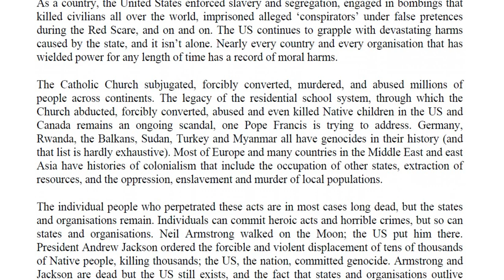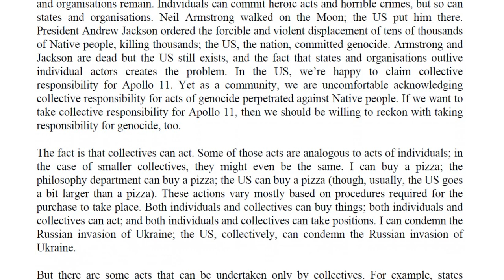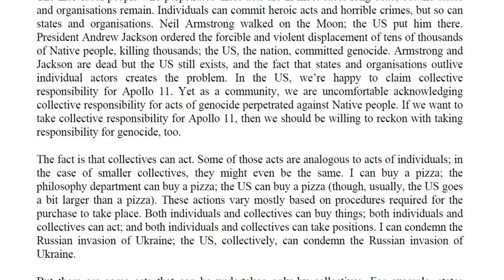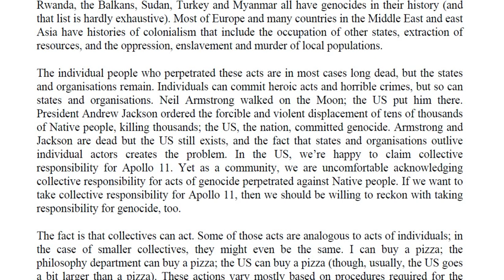AEON Essay Read Carefully